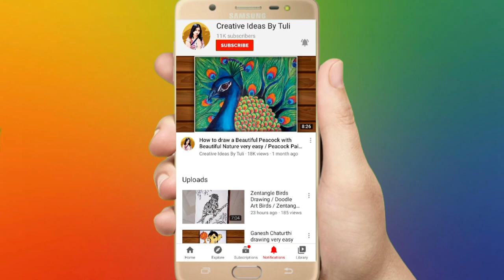Diwali drawing easy for beginners/ Diwali painting step by step / Diwali festival drawing